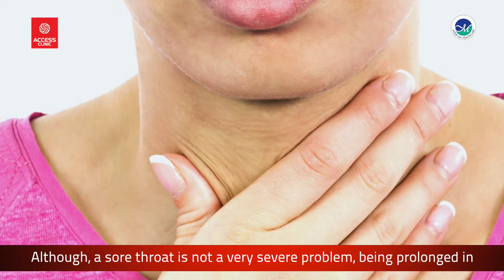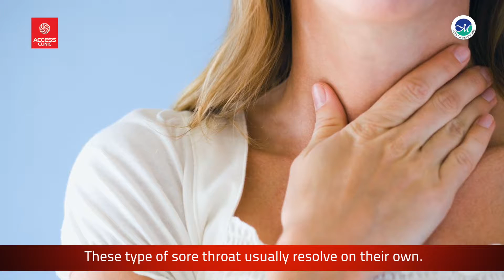Dr. Rosameer Najeeb talks about Sore Throat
What is Sore Throat? Watch this video from our Specialist Dr. Rosameer Najeeb to understand more about it